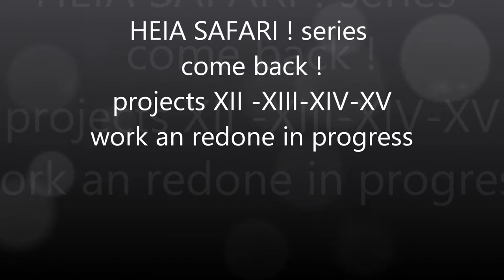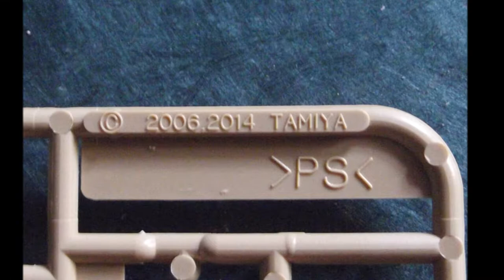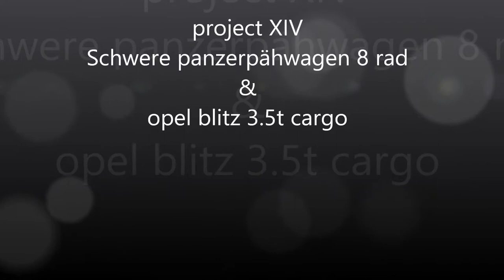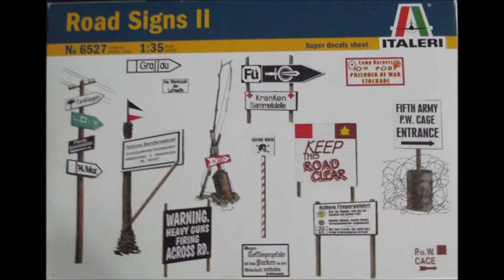heia safari ! come back projects XII XIII XIV XV dio 1 35 scratch kits figures tamiya 1 35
hi guys !
my new projects for the heia safari series !
september to december 2018
im very happy to realise this continuation , i love north africa and desert ! plenty of fun to come and i appreciate to share it  with you !
jy ;-))